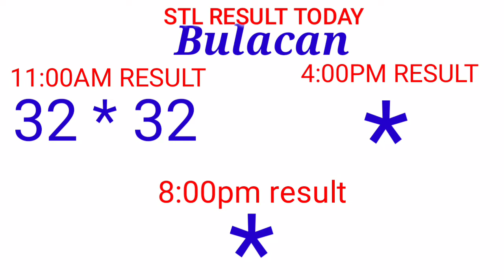STL - BULACAN,PAMPANGA,ANGELES CITY September 19, 2021 1ST DRAW RESULT